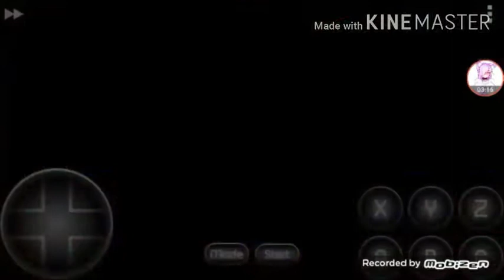Comix zone mega drive vs comix zone gba